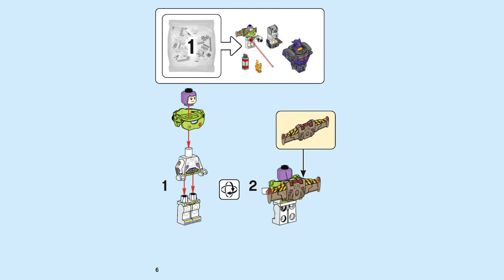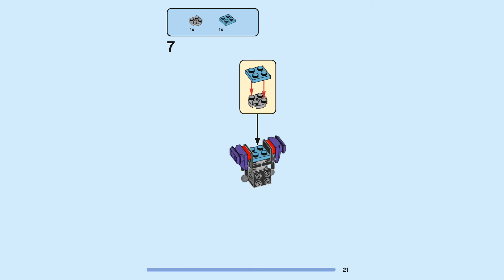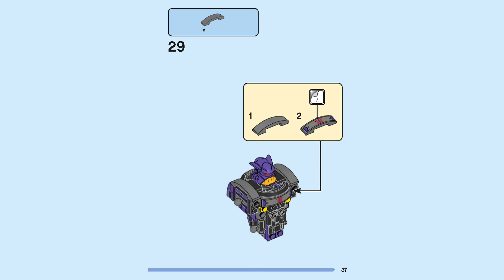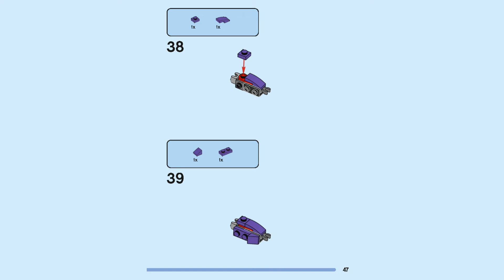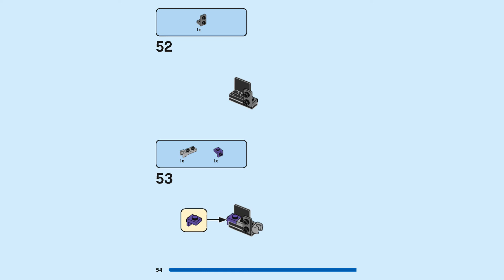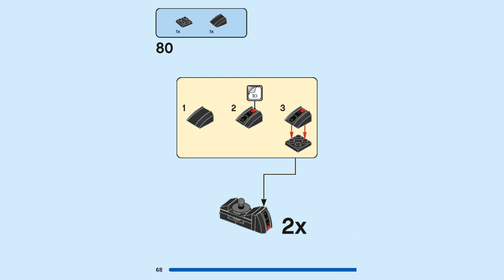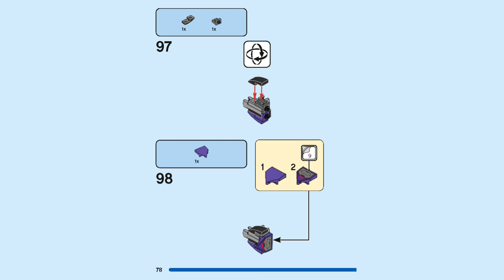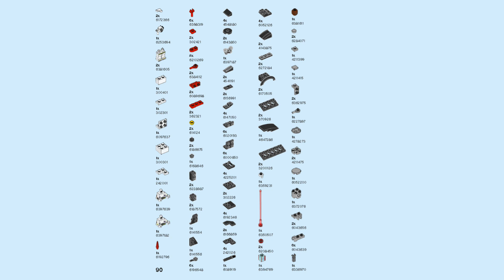How to Build | 76831 | Zurg Battle | Lego Disney and Pixar’s Lightyear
Building instructions for 76831 Zurg Battle, LEGO Disney and Pixar’s Lightyear

# Collection Disney and Pixar’s Lightyear
# Ages 7+
# Pieces 261
# Released 2022
# Theme Lightyear (2022) movie